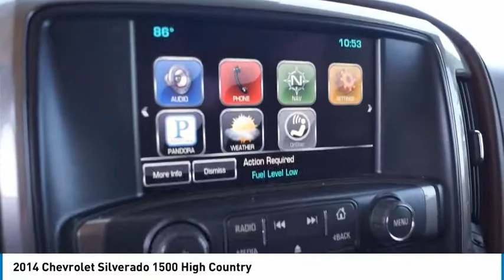2014 Chevrolet Silverado 1500 Garland TX P26928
2014 Chevrolet Silverado 1500 High Country

Jupiter Chevrolet
11611 I-635

Certified. Black 2014 Chevrolet Silverado 1500 High Country 4WD 6-Speed Automatic Electronic with Overdrive EcoTec3 6.2L V8 Driver Alert Package, High Country Premium Package, Integrated Trailer Brake Controller, Leather Wrapped Heated Steering Wheel, Navigation System, Power Adjustable Pedals, Ultrasonic Front & Rear Park Assist, Wheels: 20 x 9 Chrome.brbr2014 Chevrolet Silverado 1500 High Country 4WD includes our Jupiter Advantage: Lifetime power-train limited warranty, alloy wheel protection, door ding protection and MORE! Excludes GM Certified Vehicles, other restrictions may apply. Ask your sales associate for details. Recent Arrival! Odometer is 1132 miles below market average!brbrChevrolet Certified Pre-Owned Details:brbr  * Vehicle Historybr  * 172 Point Inspectionbr  * Roadside Assistancebr  * Limited Warranty: 12 Month/12,000 Mile (whichever comes first) from certified purchase datebr  * Warranty Deductible: $0br  * Powertrain Limited Warranty: 72 Month/100,000 Mile (whichever comes first) from original in-service datebr  * 24 months/24,000 miles (whichever comes first) CPO Scheduled Maintenance Plan and 3 days/150 miles (whichever comes first) Vehicle Exchange Programbr  * Transferable WarrantybrbrAwards:br  * NACTOY 2014 North American Truck of the Year   * 2014 KBB.com Brand Image AwardsbrbrPrices do not include additional fees and costs of closing, including government fees and taxes, any finance charges, any emissions testing fees or $150.00 doc fee. There is also a $295 dealer Prep fee on Preowned vehicles only, which includes detailing the vehicle, inspecting the vehicle, oil and fluids before shipment or sale. These fees are fixed and are non-negotiable. Prices may not include dealer add-ons. Prices are subject to change without notice and may fluctuate based on current economic market conditions. All prices, specifications and availability subject to change without notice. Price includes all rebates and incentiv